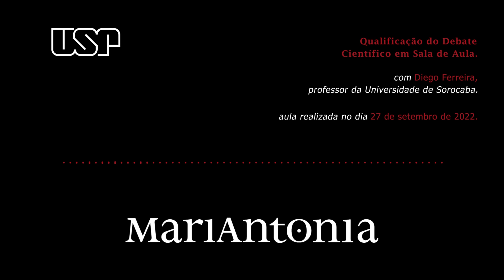Curso "Qualificação do debate cientifico em sala de aula" com Diogo Mendes Ferreira- Aula 3 (parte2)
Em  setembro de 2022, o Centro MariAntonia da USP promoveu o curso ""Qualificação do debate científico em sala de aula" com Diogo Mendes Ferreira, professor da Universidade de Sorocaba.

Acompanhe a terceira aula (segunda parte).